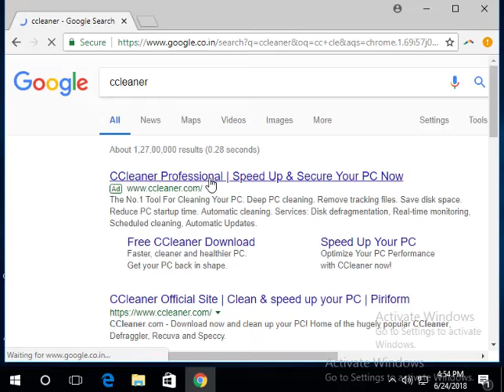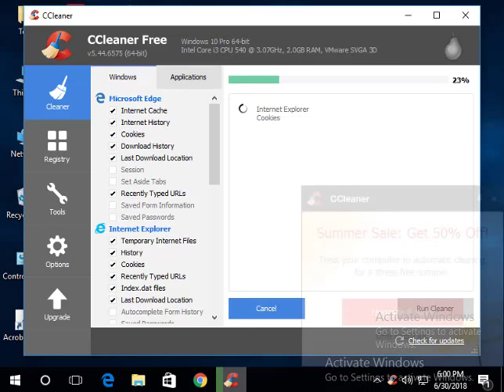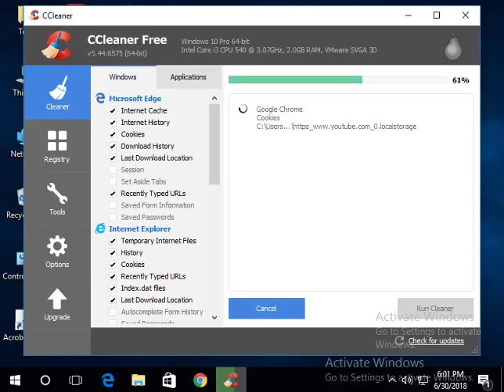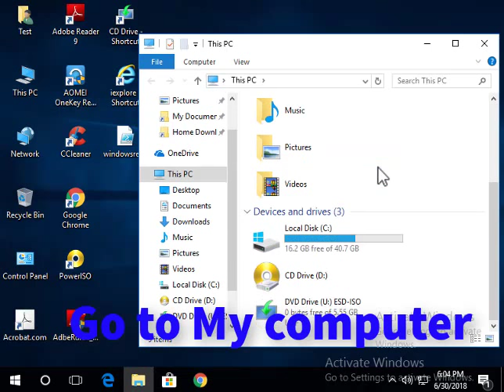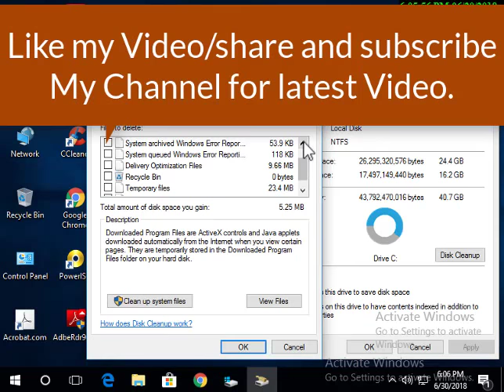How to Delete Old.windows Folder In Windows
How do I manually delete Windows old folder?

Should I delete previous version of Windows?

Can I delete Windows old Windows 7?

How do I remove Windows from a second hard drive?